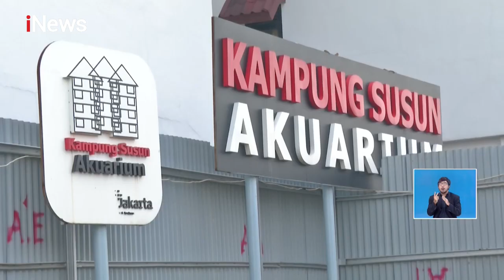iNewsSiang 22 Juni 2022 Segmen 6